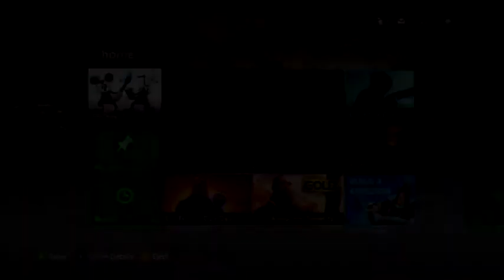Round Two Gaming Livestream Let's Play: Epic Mickey 2 THE HIGHLIGHTS PT 1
Kevin and Dave try to speed-run through Epic Mickey 2: The Power of  Two on Thanksgiving day!

Note: We had a webcam record ourselves too, but it seems like it didn't get captured in the final video. We are working to get everything figured out!

We also have an online radio show we do every Wednesday @ 8:30pm!